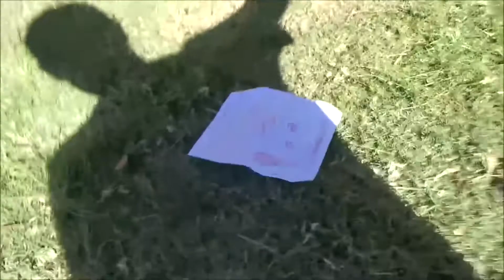Eurovision 2022: My Top 34 So Far (Full Rankings)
Now that Georgia, Cyprus, Belgium, the United Kingdom, and Greece have officially released their entries, here are my full rankings of the thirty-four songs so far selected for the Eurovision Song Contest 2022.

34. San Marino: Achille Lauro, "Stripper"
33. Bulgaria: Intelligent Music Project, "Intention"
32. Israel: Michael Ben David, "I.M"
31. Konstrakta, "In Corpore Sano"
30. Circus Mircus, "Lock Me In"
29. Moldova: Zdob și Zdub & Frații Advahov, "Trenulețul"
28. Denmark: Reddi, "The Show"
27. North Macedonia: Andrea, "Circles"
26. Ireland: Brooke, "That's Rich"
25. Malta: Emma Muscat, "Out of Sight"
24. Lithuania: Monika Liu, "Sentimentai"
23. Montenegro: Vladana, "Breathe"
22. Finland: The Rasmus, "Jezebel"
21. Albania: Ronela Hajati, "Sekret"
20. Romania: WRS, "Llámame"
19. Switzerland: Marius Bear, "Boys Do Cry"
18. Ukraine: Kalush Orchestra, "Stefania"
17. Croatia: Mia Dimšić, "Guilty Pleasure"
16. Slovenia: LPS, "Disko"
15. Spain: Chanel, "SloMo"
14. France: Alvan & Ahez, "Fulenn"
13. Norway: Subwoolfer, "Give That Wolf a Banana"
12. Poland: Ochman, "River"
11. Latvia: Citi Zēni, "Eat Your Salad"
10. Estonia: Stefan, "Hope"
9. Germany: Malik Harris, "Rockstars"
8. Czech Republic: We Are Domi, "Lights Off"
7. Belgium: Jérémie Makiese, "Miss You"
6. United Kingdom: Sam Ryder, "SPACE MAN"
5. Italy: Mahmood & BLANCO, "Brividi"
4. Australia: Sheldon Riley, "Not the Same"
3. Netherlands: S10, "De diepte"
2. Greece: Amanda Tenfjord, "Die Together"
1. Cyprus: Andromache, "Ela"